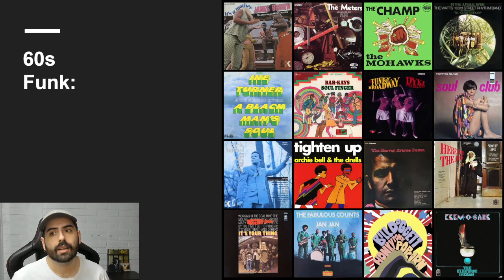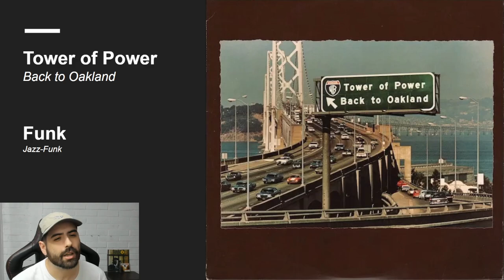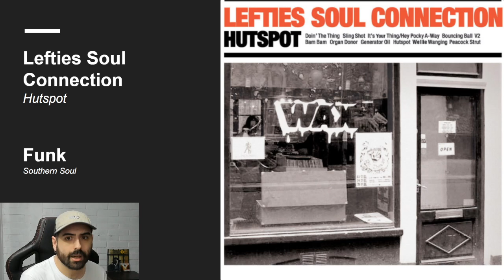¿Dónde Empezar? Funk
Enlaces:
Funk 60s:

00:00 Intro
1:36 Antecedentes
2:37 60s
7:24 70s
12:15 00s
15:57 10s
19:17 Aclaraciones